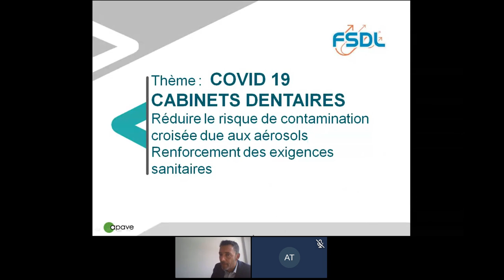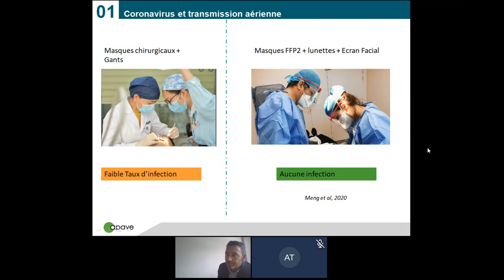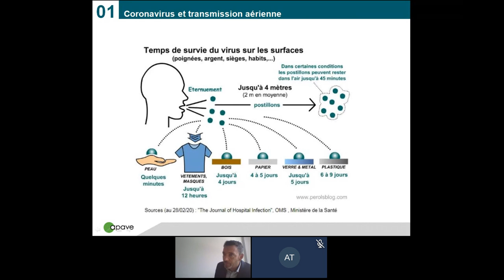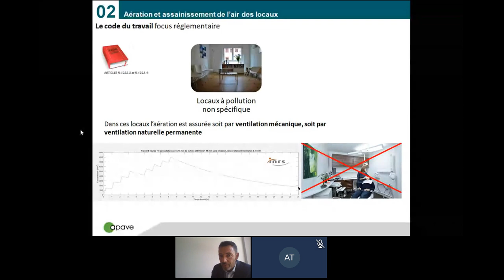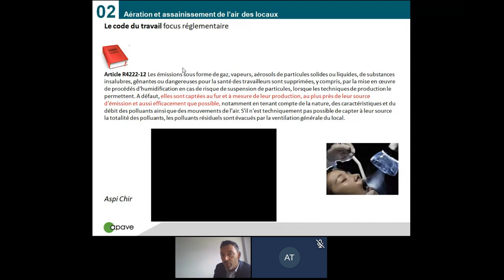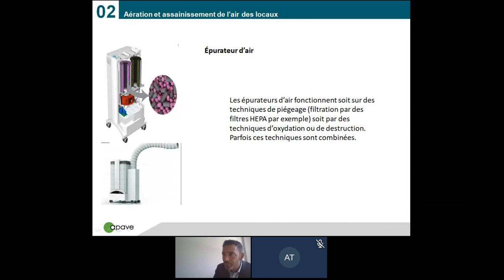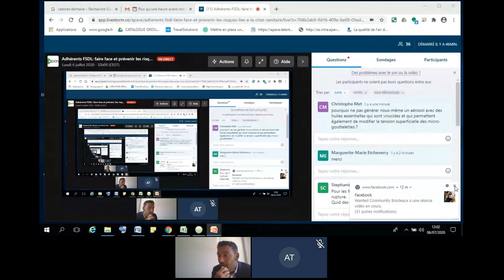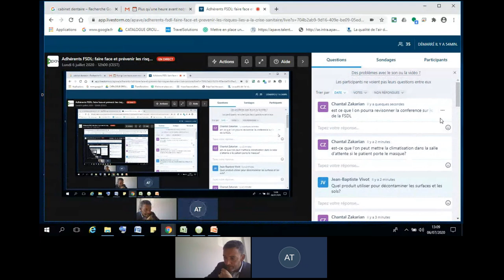Replay e-Workshop - Cabinets dentaires : Réduire le risque de contamination croisée due aux aérosols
Revivez notre e-Workshop du 06 juillet 2020 : Adhérents FSDL - Réduire le risque de contamination croisée due aux aérosols